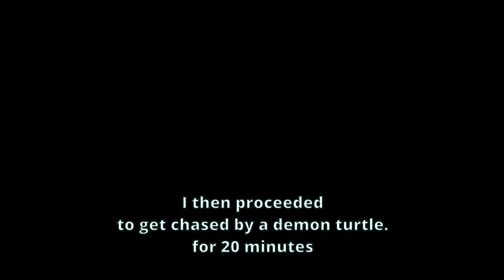Crimecraft ep1: Demon turtles and Wardens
Recording this was an experiance!! Super proud to post my first video on youtube and hoping to post loads more!

Ty Finn Sowle for letting me into the server!!
There are a BUNCH of people in this season of Crimecraft and if i had all the links i would link them all!!

Calliea121, Chaotic_cl0wn, OakleyCord and iamemamae can be found on twitch!! [I'm not allowed to share outside links yet-]

I will be adding more as i interact with more people in the smp!